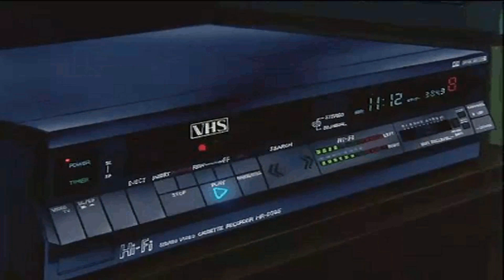21 Savage - Redrum (Slowed and Reverb)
21 Savage - redrum Slowed to perfection

Slaughter Gang!!